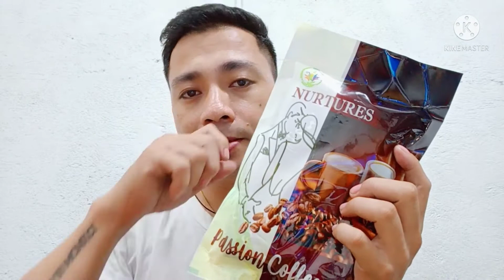MSD PASSION COFFEE☕☕☕KAKAIBANG KAPE!Pampalakas ni MAnoy💪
PASSION COFFEE 17 in 1
Black Cumin Seed, Barley/Wheat Grass, Astaxanthin, Purple Corn, Moringa, Gotu Kola, Non-Dairy Creamer, Coffe, Gensing,Tongkat Ali, Acai Berry, Agaricus Mushroom, Grape Seed Powder, Saw-Palmetto, Terrestris Tribulus, Stevia, Spirulina..